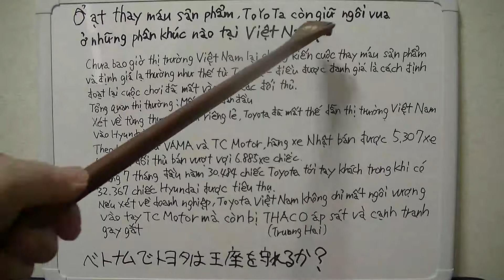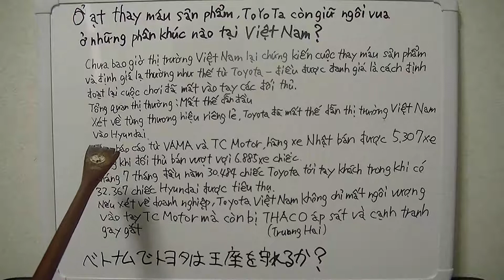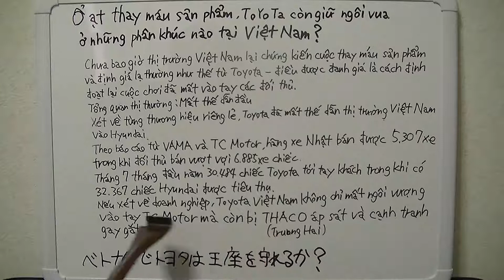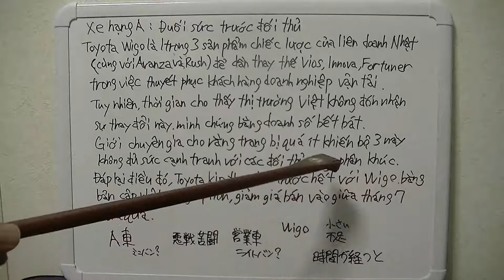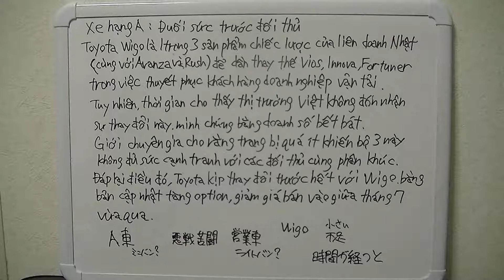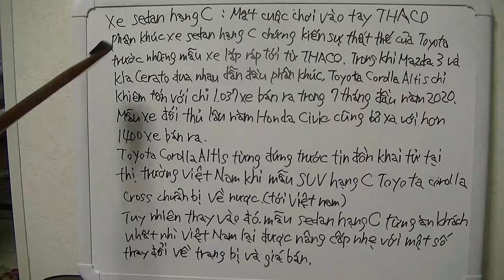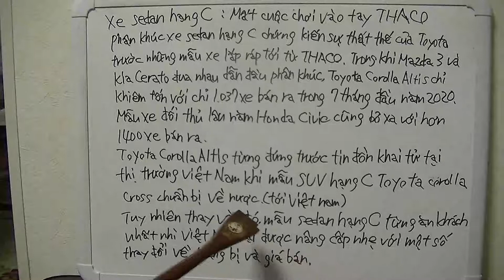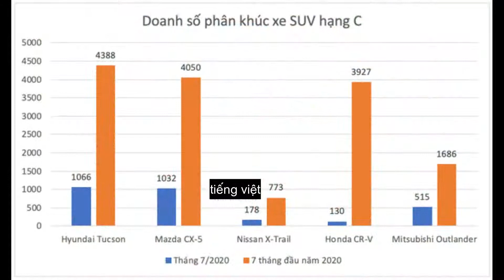トヨタはベトナムで王座を守っているか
ベトナム語ニュース翻訳

事業面では、ベトナムトヨタはTC Motorに王位を奪われただけでなく、THACO(Truong Hai)と激しい競争にも直面しました。
トヨタの優位性は、Wigo、Corolla Altis、Corolla Cross、Hilux、
ここに来るのはFortuner、そして恐らくInnova、Viosなど大規模に発売される幅広い製品にあります。
 THACOは、セグメントのトップにあるモデル、Mazda3、kia Cerato、さらにはkia Seltosが熱い。

TC Motorには新製品はないが、Santa Fe, Kona, Accent hay Grand i10。すべてのセグメントで「強い」。
トヨタWigoは、Vios, Innova, Fortuner の後継として、営業車と輸送としてのビジネス顧客を納得させる日本の合弁会社（AvanzaとRush）の3つの戦略的製品の1つです。
しかし、時が経つにつれて、ベトナム市場はこの変化を受け入れないことがわかります。

Toyota Viosは、特にBセダンのセグメントおよび市場全体でトヨタの確固たる地位を築く名前です。

Hyundai Accent, Honda City , Kia Solutoなどの人気の高い名前に追われているにもかかわらず、
トヨタViosは、毎月のベストセラー車のランキングを連続して上回り、依然としてベトナムの顧客にその魅力を証明しています。
流行の影響で市場は低迷しましたが、トヨタViosは最大のライバルであるヒュンダイAccentと比較して2,219台の販売を大幅に上回り、7月だけでも最大2,811台を販売しました。

Cクラスのセダンセグメントは、THACOからの組み立てられた車のトヨタ敗北を目撃しました。 長年のライバルであるホンダシビックも1,400台以上の販売を記録しており、はるかに遅れています。
Mazda3とKia Ceratoが競争をリードしてセグメントをリードする一方で、トヨタカローラAltisは2020年の最初の7か月で販売された1,037台だけです。

トヨタカローラAltisは、トヨタカローラクロスCクラスSUVが帰国(ベトナムに至る)しようとしていたときに、ベトナム市場で噂になっていました。
ただし、ベトナムで2番目に人気のあったCクラスセダンは、設備と価格が一部変更され、わずかにアップグレードされました。

DクラスのSUVセグメントは、ベトナム市場でのヒュンダイサンタフェの台頭を目の当たりにしました。
Fortunerは依然として競争力がありますが、実際の売上は大幅に減少しています。
7月だけでも、524台のトヨタFortunerが販売され、マツダCX-8（526台）、フォードEverest（620台）などライバルを下回っています。

トヨタFortunerの売れ行きの悪さは、過去の輸入車の量が不安定であったことと、同時に新しいバージョンに備えるためにディーラーで在庫切れがあった。
このバージョンは、トヨタが7人乗りSUVセグメントでおなじみの王座を取り戻すのに役立つと期待されています。

トヨタハイラックス2020の変革は、トヨタが2020年の最後の数か月間のこのモデルの販売についてより楽観的になるための基礎となる可能性があります。
しかし、2020年の販売に関してトヨタハイラックスがフォードレンジャーを追いかけることは困難です。

7月末までに、トヨタハイラックスは1,130台のみを販売しました。一方、フォードレンジャーは依然として5,400台以上の車両が販売されており、リストでトップです。
2019年のアップグレード後、三菱トリトンは1,235台の自動車を顧客に届けて販売も伸ばしました。
これはトヨタハイラックスの売上数として主要な競合相手です。